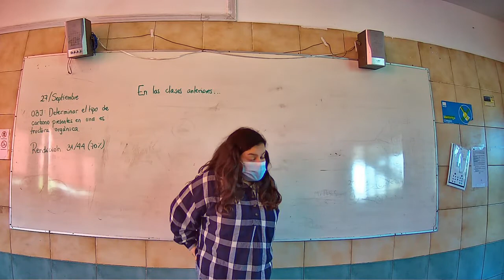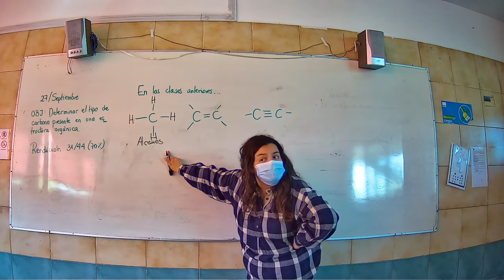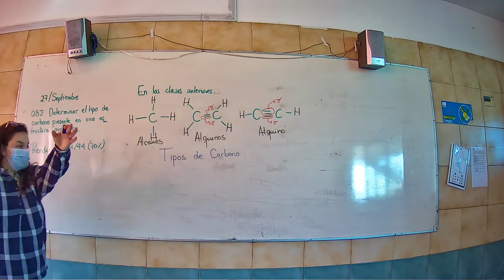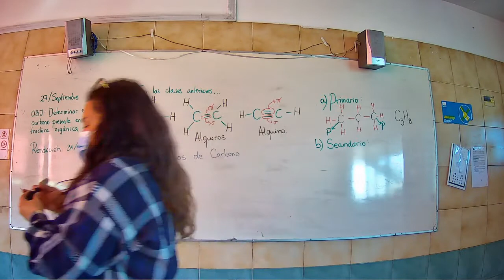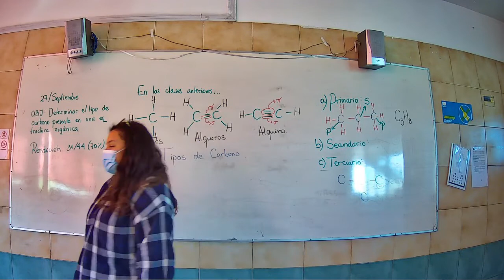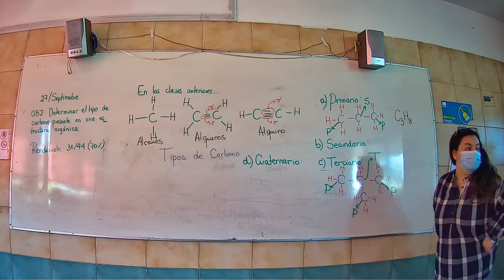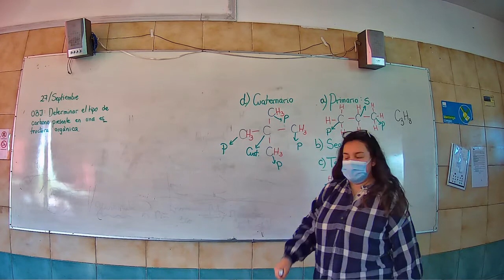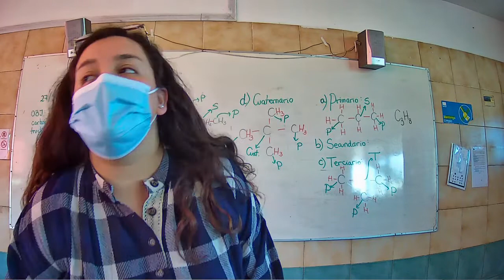Presencial Química Segundo Medio C 27 Septiembre